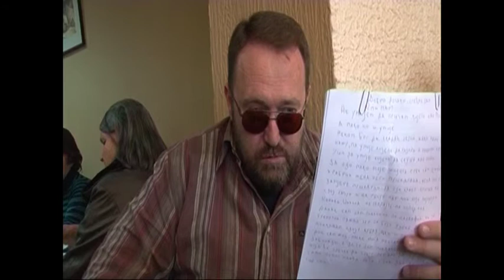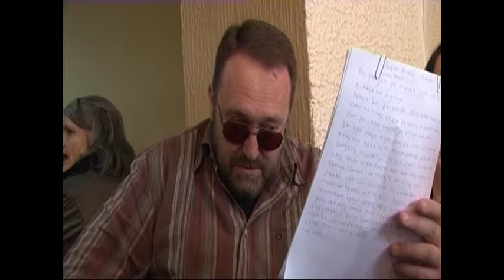TV SUN MN, EMISIJA 8 MART PART 3